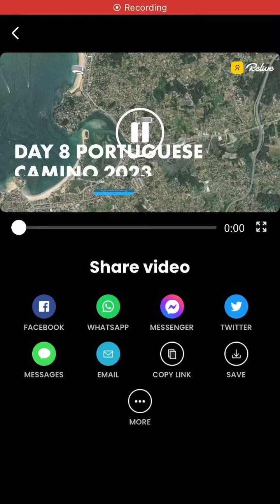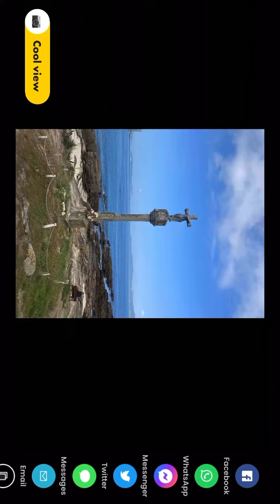Day 8 Portuguese Camino 2023